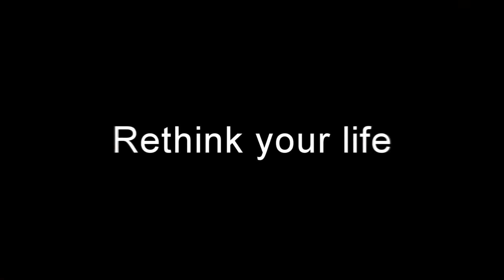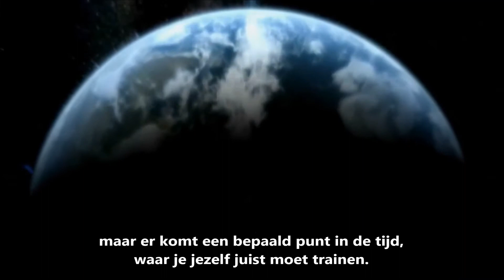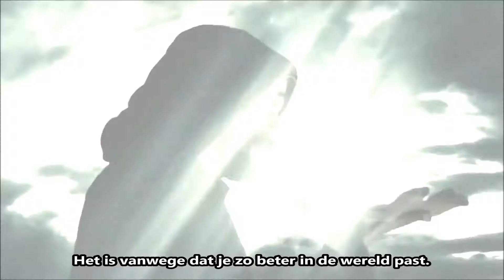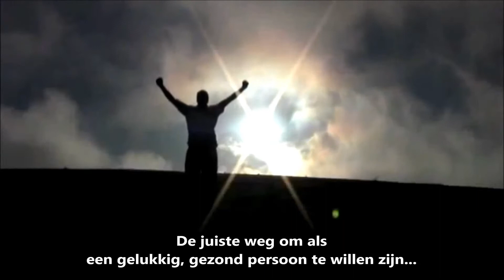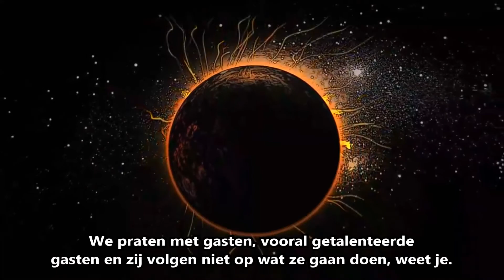Rethink Your Life (Dutch Subs)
Heroverweeg Je Leven